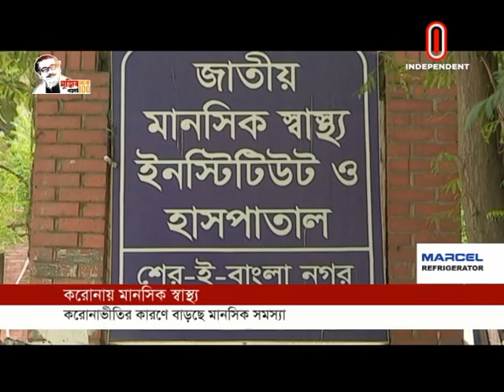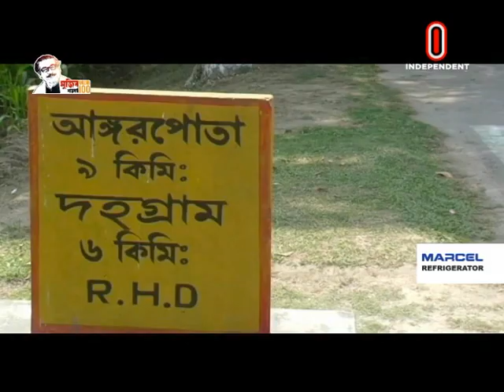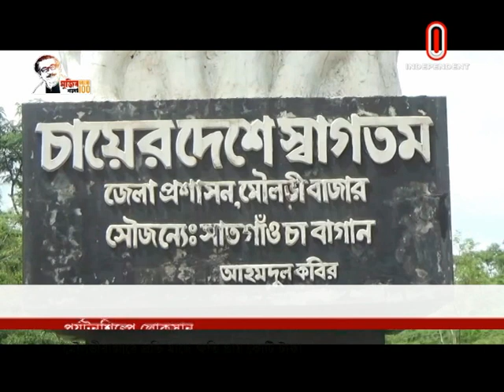News AT 04 PM || সমগ্র বাংলাদেশ || 02 July 2020